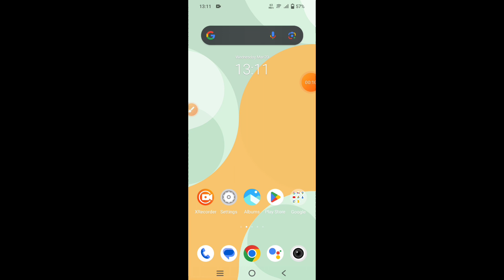How to set ringtone on IQOO Z9 5G || IQOO Z9 5G me ringtone kaise set kare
Hello dosto,  maine is video me bataya hai ki IQOO Z9 5G me ringtone kaise set kare, IQOO Z9 5G me ringtone set karna bahut hi aasan hai aur maine is video me achi tarah se samjhaya hai ki IQOO Z9 5G me ringtone kaise set kare, agar aap bhi janna chahte hain ki IQOO Z9 5G me ringtone kaise set kare to is video ko pura end tak jroor dekhiyega, thanks friends.

Hello friends, in this video, I've explained how to set a ringtone on IQOO Z9 5G. Setting a ringtone on IQOO Z9 5G is very easy, and I've thoroughly explained in this video how to do it. If you also want to know how to set a ringtone on IQOO Z9 5G, be sure to watch this video until the end. Thanks, friends.

How to set ringtone in IQOO Z9 5G
How to set ringtone on IQOO Z9 5G
How to change ringtone in IQOO Z9 5G
IQOO Z9 5G me ringtone kaise set kare
IQOO Z9 5G me ringtone kaise lagaye
IQOO Z9 5G me ringtone kaise badle
IQOO Z9 5G ringtone
IQOO Z9 5G ringtone settings
IQOO Z9 5G ringtone feature
IQOO Z9 5G me ringtone kaise change kare
IQOO Z9 5G
ringtone